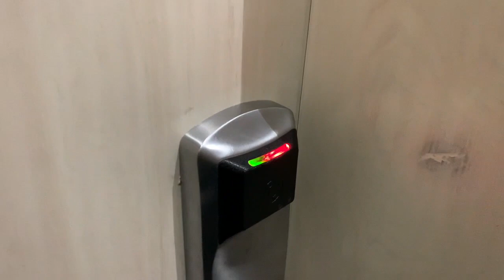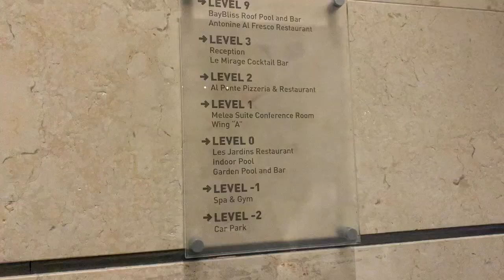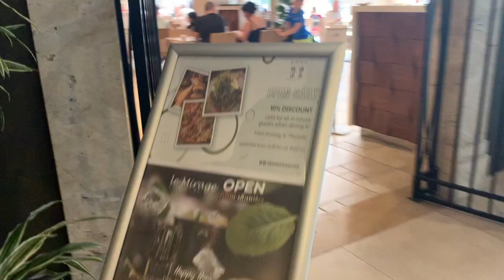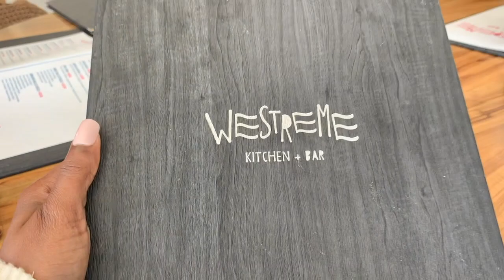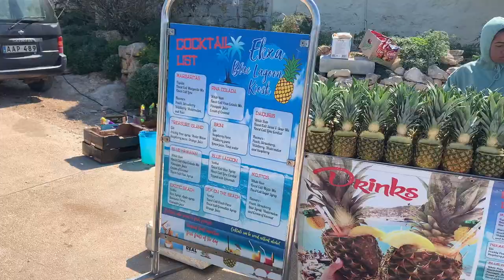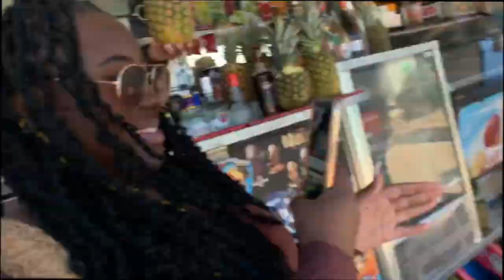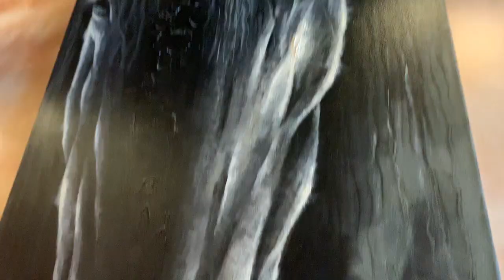GIRLS TRIP TO MALTA| The best restaurant to eat at in Malta, fun day at the beach, Boat Trip 🤪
Hey guys 💕

WE ARE OFF TO MALTA WITH THE GIRLS. I really loved this getaway with the girls, it’s always great fun. I have placed what we did on each day down below 👇🏾 👇🏾👇🏾👇🏾👇🏾

Malta itinerary

Sunday
Flight

1st day
- Breakfast in hotel
- Walk around area
- Lunch in area sea view WESTREME
    - Beach mellieha bay
- Dinner BLUE ELEPHANT THE BEST RESTAURANT EVER

 2nd day
- breakfast in hotel
- Boat Islands tour - BLUE LAGOON on island of COMINO , GOZO ISLAND

 3rd day
- Visit - Valletta Capital (upper barraka gardens)
- BACK hotel get dinner st Julian’s
- St Juilians Clubbing
- Back home by 3 AM